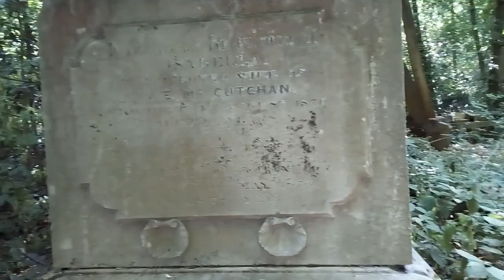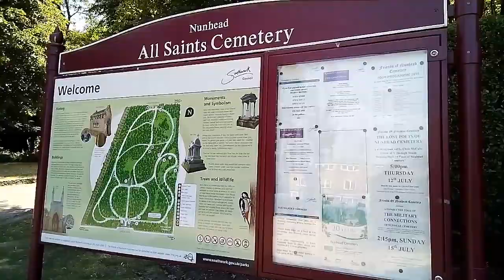Nunhead Cemetery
A visit to Nunhead cemetery, in south London. No longer an active cemetery, it's now a wildlife refuge, which is home to numerous local wild plants, animals, and butterflies.